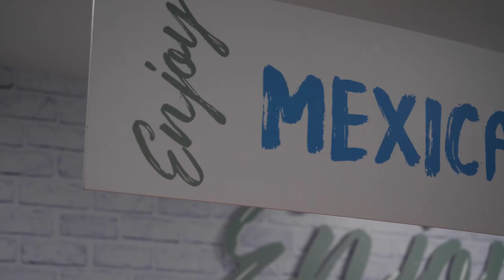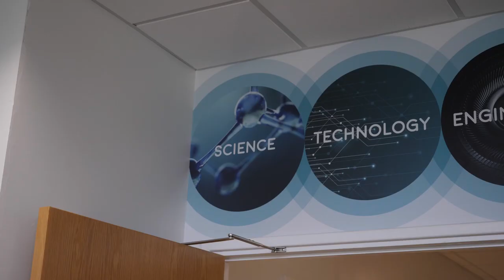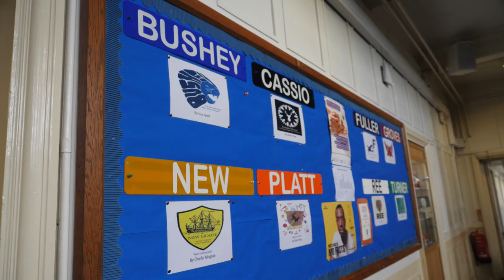New Year 7 Welcome from Head Boy - life at Watford Grammar School for Boys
Head Boy and Year 7 student discuss what to expect from life as a student a Watford Grammar School for Boys